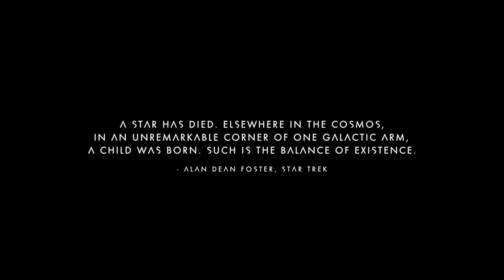Space battle gone very, very wrong